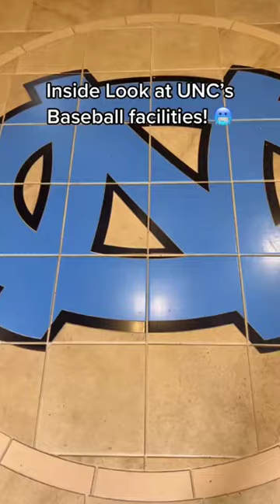A Quick Look Inside UNC Baseball Facility🥶 @DiamondHeels